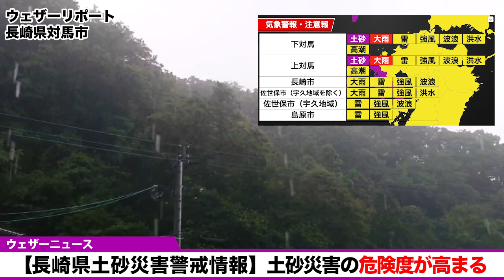【長崎県土砂災害警戒情報】土砂災害の危険度が高まる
西から天気が下り坂で、すでに雨の降り出している所があります。長崎県には土砂災害警戒情報が発表されています。崖の近くなど土砂災害の発生しやすい地区にお住まいの方は、早めの避難を心がけるとともに、市町から発表される避難指示などの情報に注意してください。